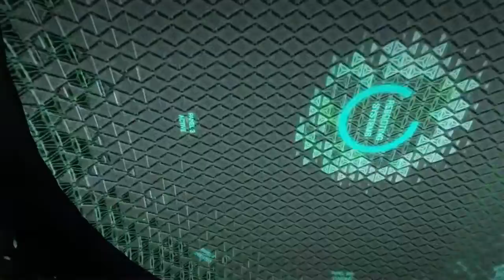Call of duty advanced warfare intro